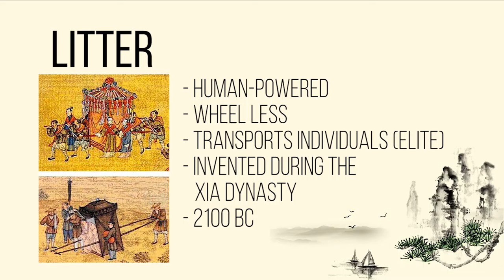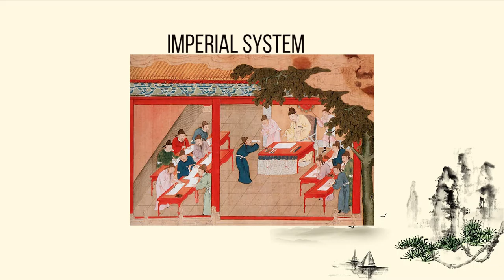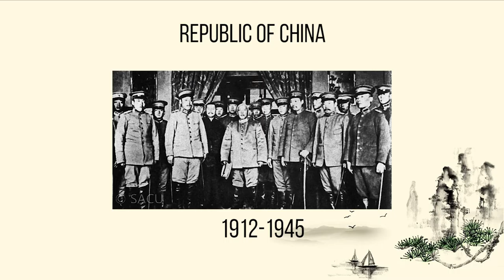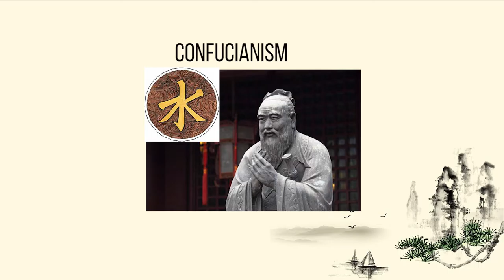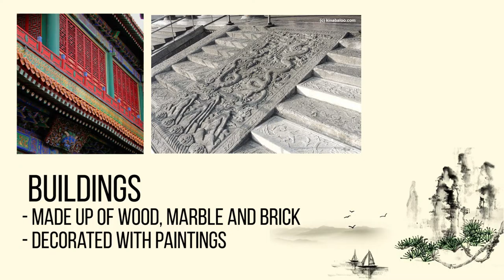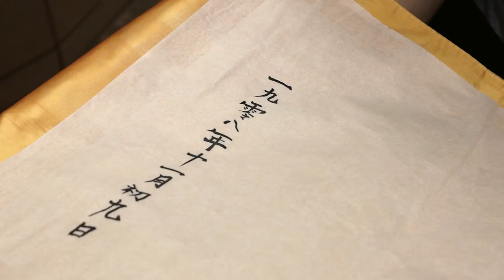CNC Project 3 | The Last Emperor | Blackberry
Group members:
John Dan Adrian
Ahmad Nabil
Erna Looi
Chu Shi Von
Koid Chun Chen
Lee Xing Shen